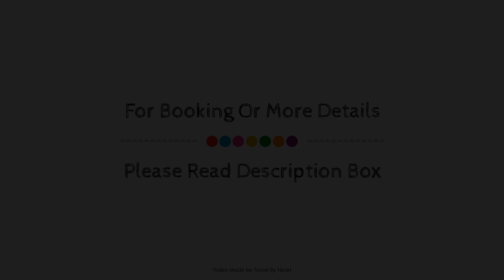Hotel Galeon, Ibiza, Spain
Searching For
1. Hotel Galeon - Ibiza
2. Hotel Galeon - Ibiza Virtual Tour
3. Hotel Galeon - Ibiza Rooms
4. Hotel Galeon - Ibiza Amenities
5. Hotel Galeon - Ibiza Videos
6. Hotel Galeon - Ibiza Offers
7. Hotel Galeon - Ibiza Deals
Audio Credit:
Track Title: Reasons To Hope
Artist: Reed Mathis